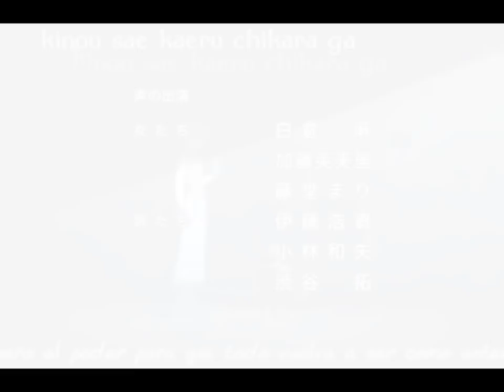Christel Sundberg-Savior Mixed AMV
I did some corrections on this one. Its pretty much the same as the other one but a few scenes are changed around and a couple of the timing errors are fixed.
Animes used are stated in order in the begining credits to the video as well as the music. Also the begining music is Prelude 12|21 by AFI it is a remix.

Animes in order of apearence: Heart no Kuni no Alice,Tsubasa Chronicles,Kuroshitsuji,Pandora Hearts,Death Note.
  I used minamle effects in this video because the tune itself is slow so a fast video wouldnt go with it very well. I hope i did okay on it and i hope you enjoy it.
  The material used is not owned by me,however i do own the creativity that made this video possible and i drew the chesspeice in chains so i deserve a little credit!xD